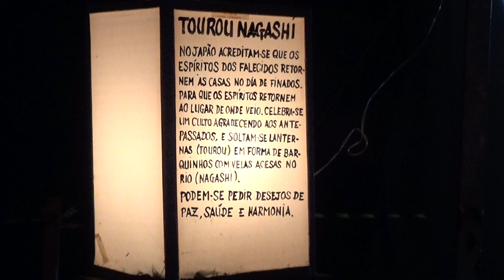Tourou Nagashi no Aki Matsuri 2023...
Tourou Nagashi no 36º Aki Matsuri, realizado no dia 08 de Abril de 2023, em Mogi das Cruzes, SP...